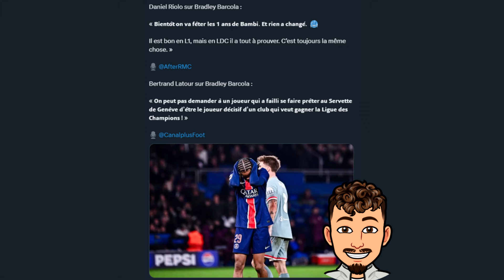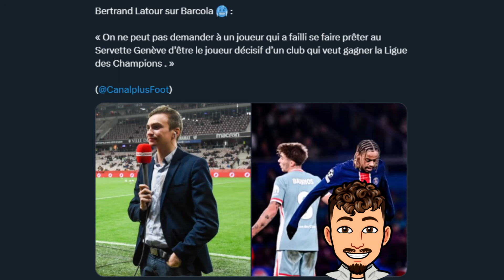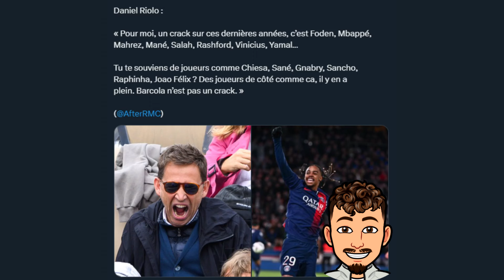Barcola n'est pas un crack ?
Dans cette vidéo on parle de Barcola qui s'est fait défoncé par Daniel Riolo et Bertrand Latour après la défaite face à l'Atlético !